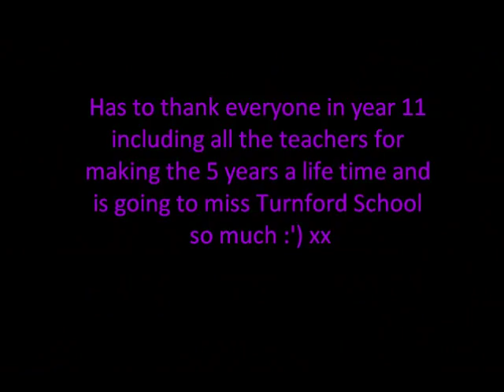Turnford School 2005 - 2010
Turnford School